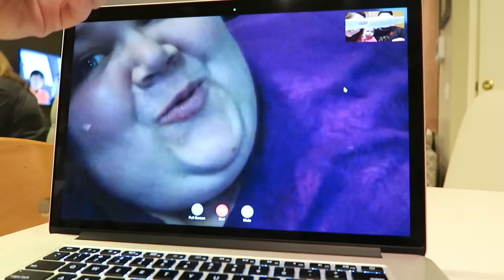PREGNANCY TEST REACTION!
Get my song "This Is Home" on iTunes!

snap = bryanlanning
snap = missylanning